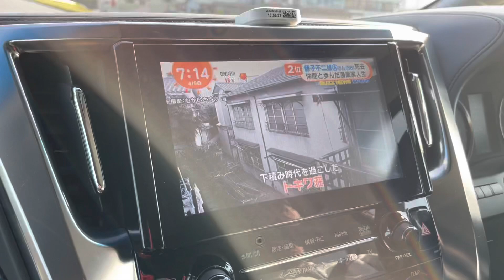SABADÃO AQUI NO JAPÃO VEM COMIGO CURTINDO A PAISAGEM E O RIO TENRYUGAWA CANAL ALECS JAPAN LIFE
SABADÃO AQUI NO JAPÃO VEM COMIGO CURTINDO A PAISAGEM E O RIO TENRYUGAWA CANAL ALECS JAPAN LIFE@alecsjapanlife